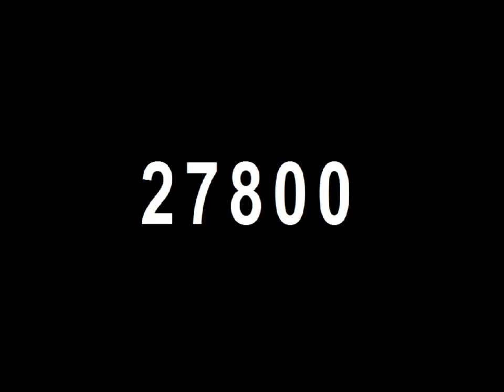La Haye de Calleville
Présentation de la Haye de Calleville